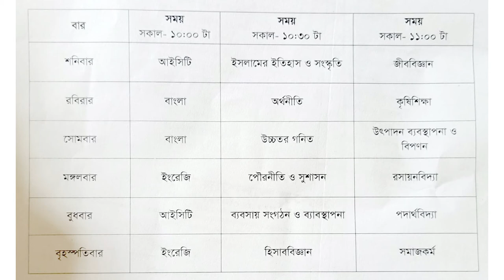Online Class Routine Batch 2020-2021 | Feni National College